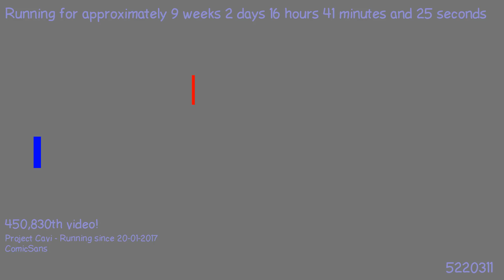1495836745 - Webdriver Cavi - H2